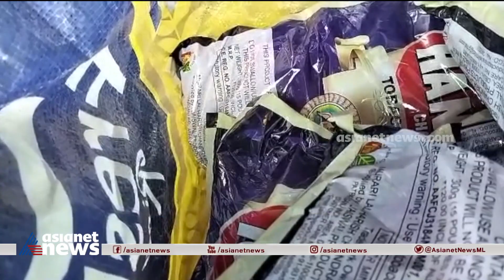ഈരാറ്റുപേട്ടയിൽ 2500 പാണക്കാട് നിരോധിത പാൻമസാല പിടികൂടി